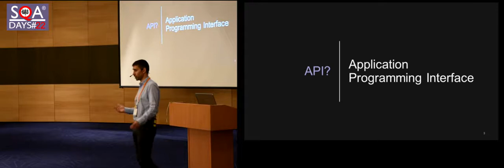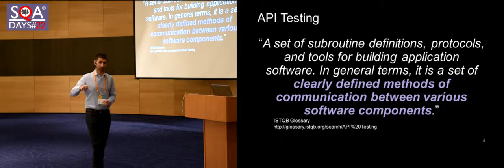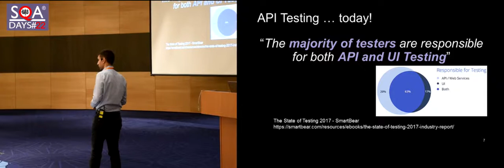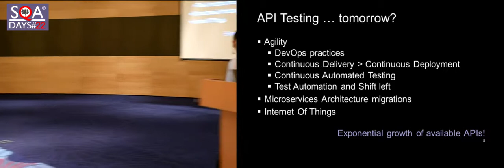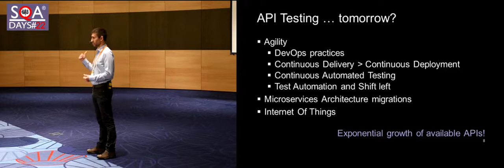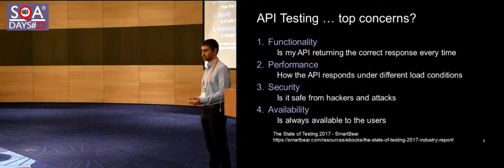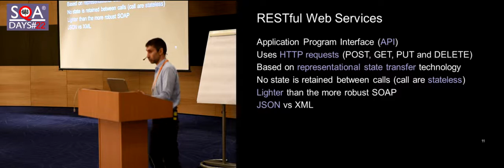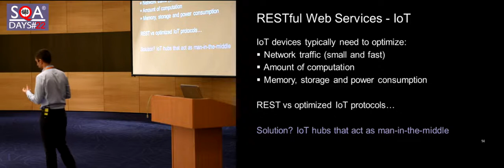API Test Automation русский перевод Часть I